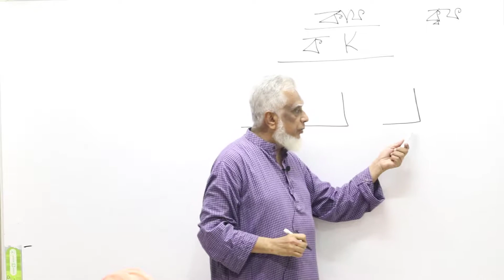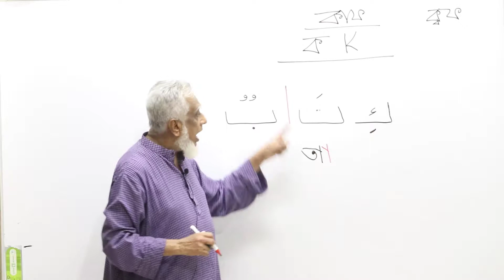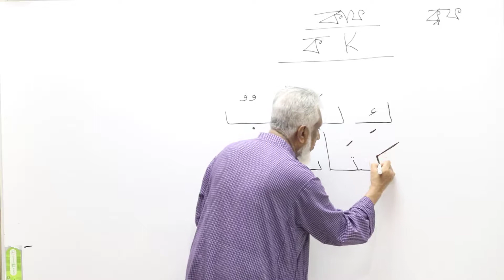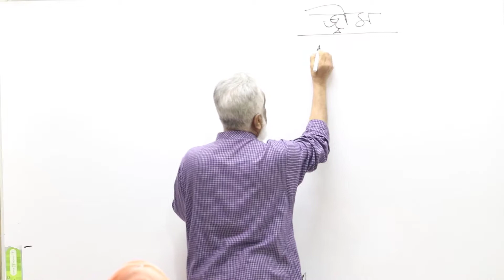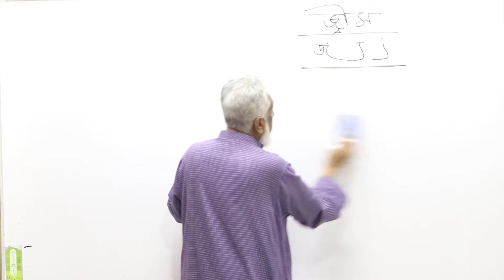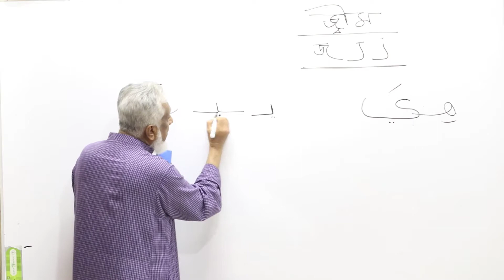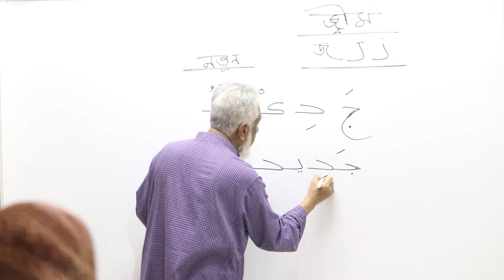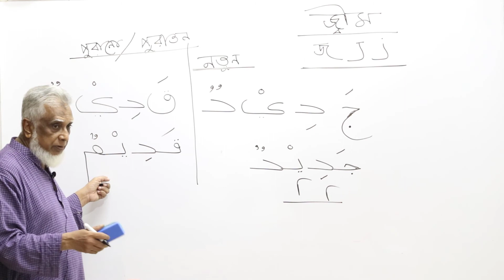18 Know the Alphabets Part 15 | Kaff Jeem Daal Yaa | ك ج د ي | جَدِيْدٌ قَدِيْمٌ |LQDhaka reza karim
Madinah Arabic Fall 2019 Semester 1 Day 6 Part 1
ِAlphabets Kaff Jeem Laam Yaa
the Word kitaabun A book
the Word alKitaabu The Book
Definite and Indefinite Common Noun
كِتَابٌ الْكِتَابُ
جَدِيْدٌ قَدِيْمٌ
New Old
ِِِArabic to Understand the Glorious Quran
LQDhaka.com
LQToronto.com
Asif Meherali
Dr. V Abdur Rahim
B10 Sem1 Day6 P2